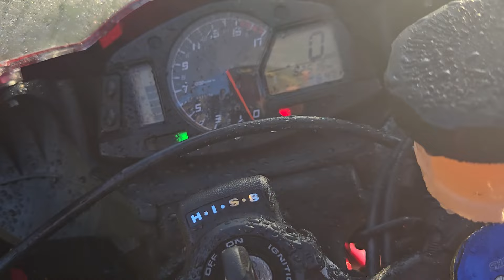Honda CBR600RR walk around & startup